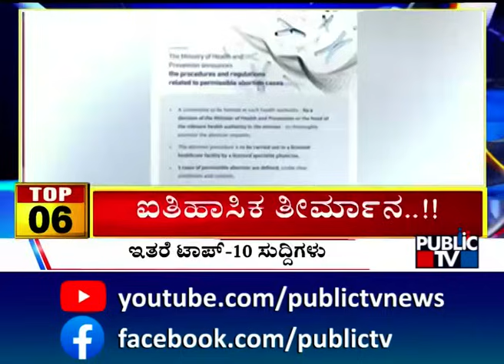Big Bulletin | Top 10 Roundup | HR Ranganath | June 21, 2024